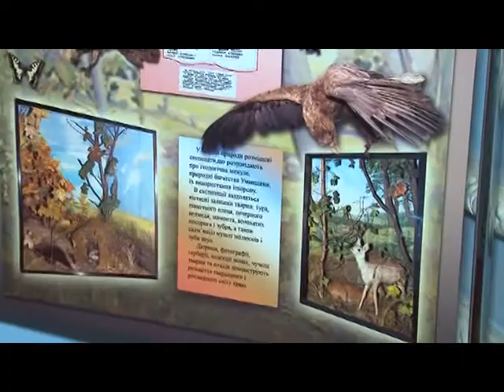В Уманському краєзнавчому музеї оновлено відділ Культури і побуту Уманщини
До святкування 100-річчя, в Уманському краєзнавчому музеї проведено роботу з оновлення відділів та експозицій. Не став винятком і розділ «Культура і побут Уманщини 19 - 20 століття».